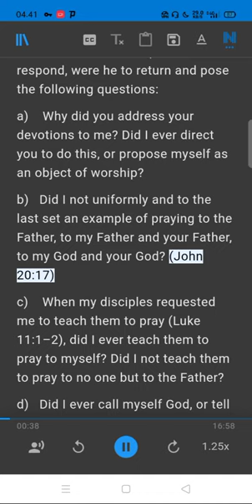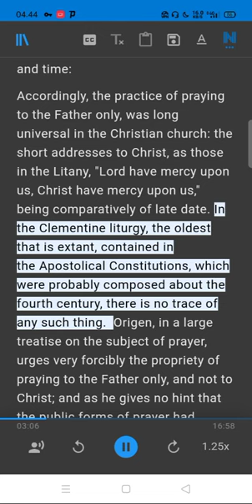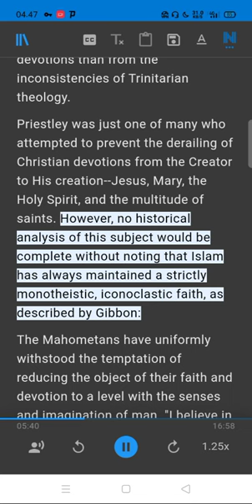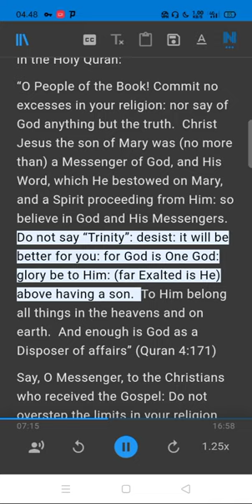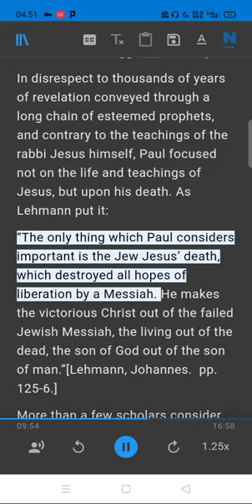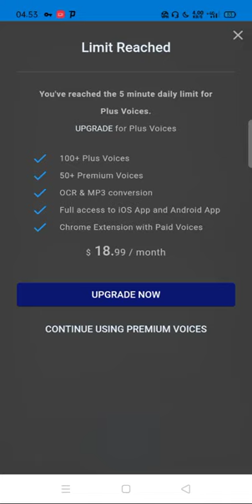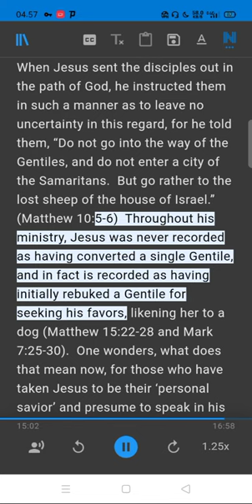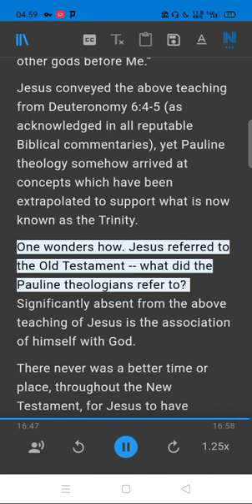How Idolatry Crept Into Christianity Part 3